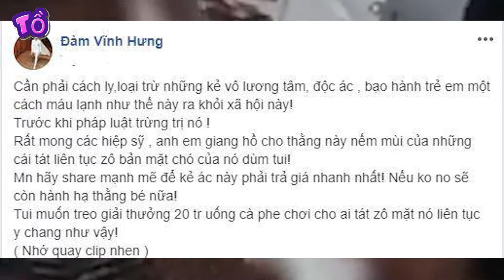Bản tin dan chơi số 12: Ô nhiễm không khí, và câu chuyện đánh con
Tồ channel: nơi đưa những tâm hồn trong sáng về lại đen tối